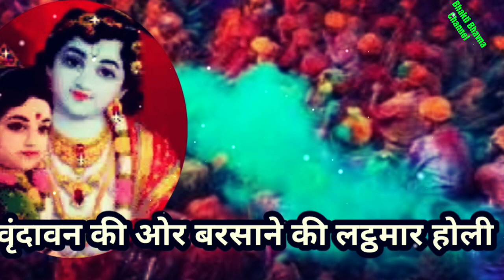होली पर शिवलिंग से उठा लाएं एक चीज।तुरंत होगी मनोकामना पूरी।100% putra dhan ki prapti hogi।holi2021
bhagyashali Rashi Horoscope putra dhan business naukari health career sabhi ki prapti ke liye kare ye upay

lucky Rashi Horoscope lucky planets Kaisa rahega February se march tak Ka time putra jobs business health aadi ke liye

कुण्डली दिखाने के लिए या पुत्र प्राप्ति योग की जानकारी के लिए इस नंबर पर WhatsApp kare no,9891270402